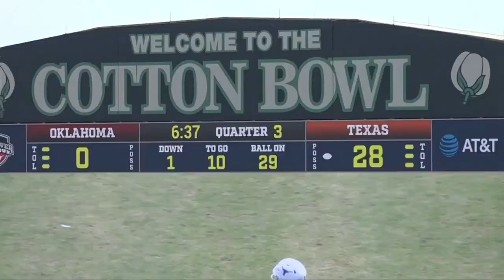Texas Football: Quinn Ewers Film Breakdown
With Texas' spring practice underway,  we take some time to talk about what we see on film from the Longhorns quarterback last year, Quinn Ewers. The QB competition with Arch Manning will be one to follow all of the off-season, but this video just goes into the film from Quinn Ewers.